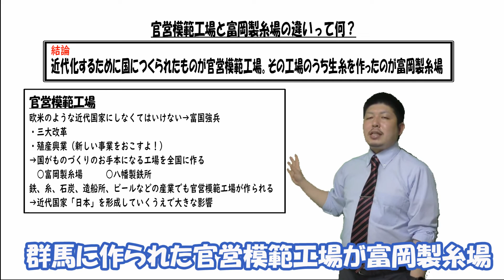官営模範工場と富岡製糸場の違いって何？【日本史用語集】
公立中学校教師の笠井大輔が教科書に基づいて官営模範工場と富岡製糸場の違いについて解説します。
明治政府がまず初めに目指したことは欧米のような近代国家になること。
近代国家になることで江戸時代に結んだ不平等条約を改正しようとしたのです。
近代国家になるためのスローガンが富国強兵。このスローガンを達成するために明治政府は①三大改革、②殖産興業を行います、
殖産興業とは新しいものづくりをすること。しかし、いきなり鉄をつくれ！生糸を作れ！といわれても作れないので、政府が行ったのは全国に官営模範工場を作ること。お手本となる工場を政府が作ることで、そこで学び、自分たちで工場を作ってもらえるようにしました。
官営模範工場は全国にたくさん作られましたが、その中でも生糸を作るために群馬県に作られたのが富岡製糸場でした。